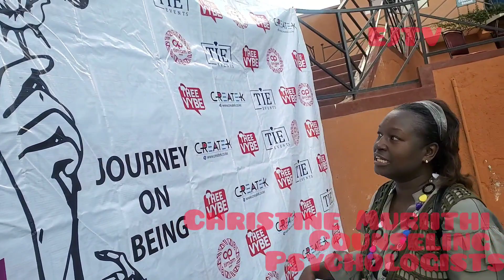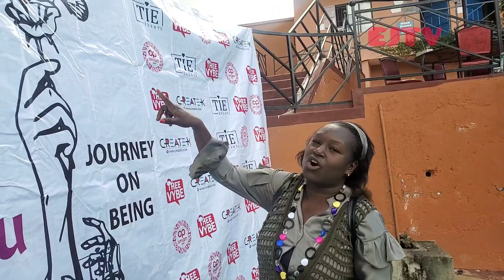LET'S JOURNEY TOGETHER AS WE TALK ABOUT MENTAL HEALTH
Mental health is a big problem in Kenya today,do not continue making it a taboo subject,talk to someone,seek help.If you think of ending your life,seek help.